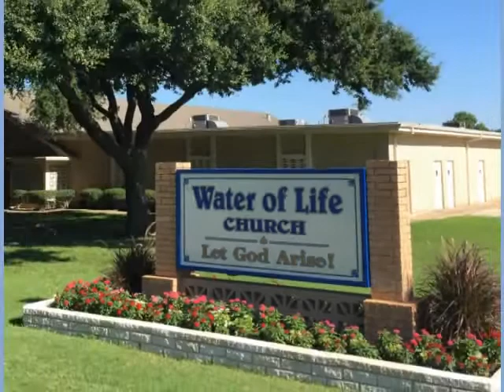Love Not the World - Praise and Worship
Wednesday, August 8th, 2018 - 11:00 AM Program

Join Doyle Davidson and Kathie Davidson along with others at Water of Life. Doyle exhorts and reproves the body of Christ, “You cannot love the world and God, if you love the world, you have not God in your heart,” (1 John 2:15). He instructs God’s people, and states, “…you are going to have to read the word day and night…It takes dedication to the word…” Following praise and worship, Kathie ministers Matthew 12:43-45, about the unclean spirit, and shares a testimony demonstrating those verses. Doyle closes the program praying, “Mercy, grace … be multiplied unto you through the knowledge of God and the Lord Jesus Christ. God bless.”

“You Are A Chosen Generation”  (recorded songs led by Terry and Kathy Mai)

Terre and the Browns and Paul Peters (recorded song)
“Holy Highway”

Scripture References:
1 John 2:15
Matthew 12:43-45